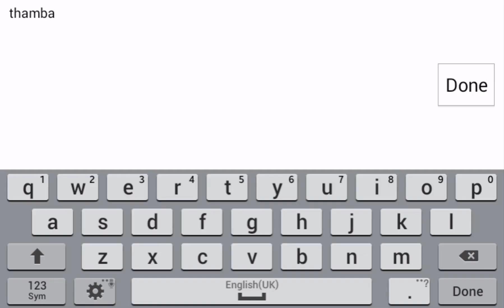பாம்பிடம் ஜாக்கிரதை!!!!! |snake and ladder GAMEPLAY|android game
திரும்பி வந்துட்டான்னு சொல்லு  தாம்பா  da
1 LIKE =nagini serial